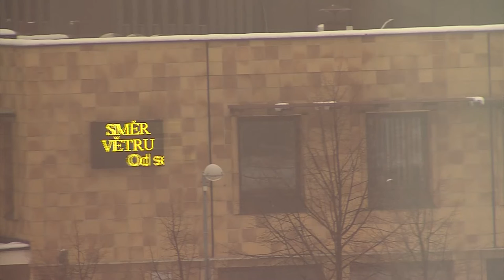Zpravodajství MTVO 16. 2. 2017